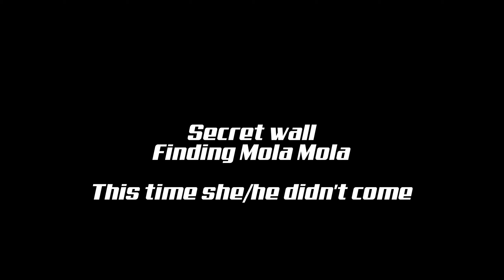In waiting mode. Amed, Bali. Episode 330